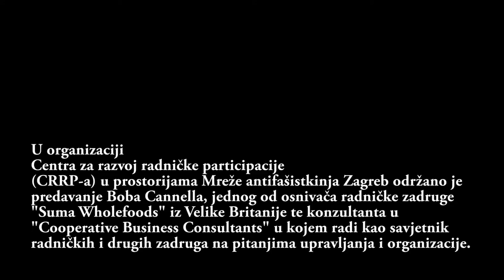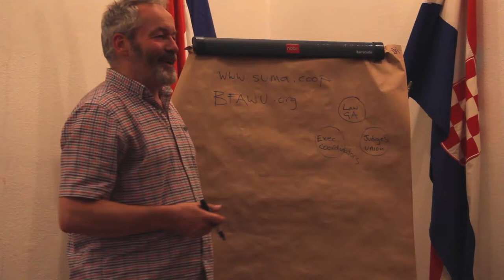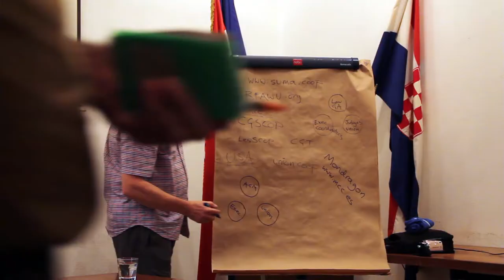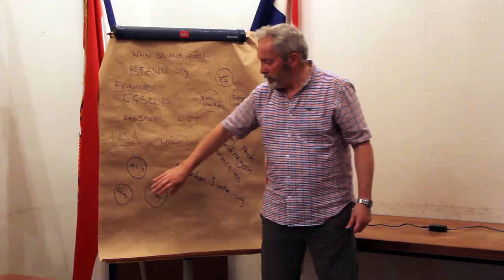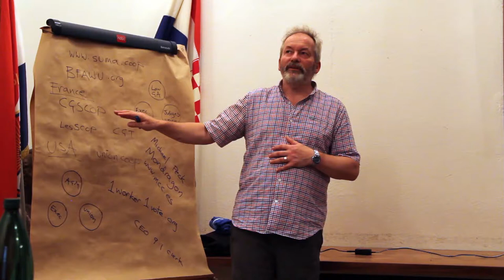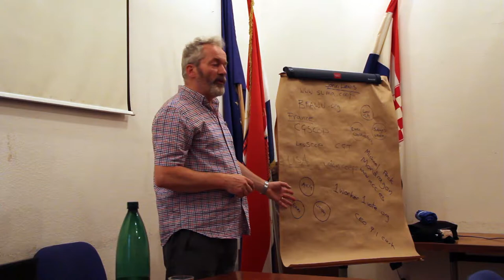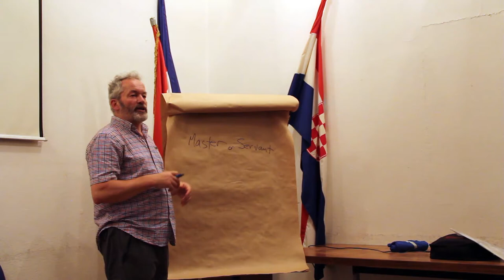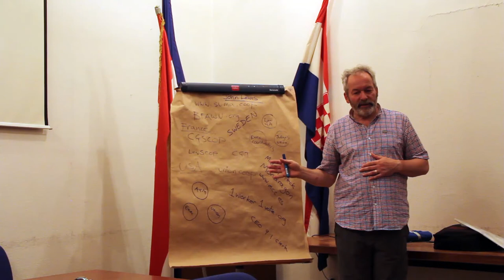Bob Cannell: Zadruge i sindikati – kako ih povezati u suradnji?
U organizaciji Centra za razvoj radničke participacije (CRRP) u prostorijama Mreže antifašistkinja Zagreba 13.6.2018.god održano je predavanje Boba Cannella, jednog od osnivača radničke zadruge Suma Wholefoods iz Velike Britanije te konzultanta u Cooperative Business Consultants gdje radi kao savjetnik radničkih i drugih zadruga na pitanjima upravljanja i organizacije.

Na temelju 30-godišnjeg iskustva rada u zadružnom sektoru, Cannell je govorio o odnosu sindikata i radničkih zadruga, fokusirajući se na primjere iz prakse u Velikoj Britaniji. Neka od pitanja koja je adresirao jesu kako zadruge mogu koristiti resurse sindikata s ciljem postizanja veće razine ekonomske demokracije, kako sindikati mogu koristiti zadruge kao primjere pravednih i održivih radnih mjesta, je li sindikat potreban u poduzećima u radničkom vlasništvu i pod radničkim upravljanjem, koji im je zajednički politički cilj i koji su konkretni načini suradnje na postizanju tog cilja.
Predavanje se održalo na engleskom jeziku kao dio popratnog programa 5. Konferencija o dobroj ekonomiji.